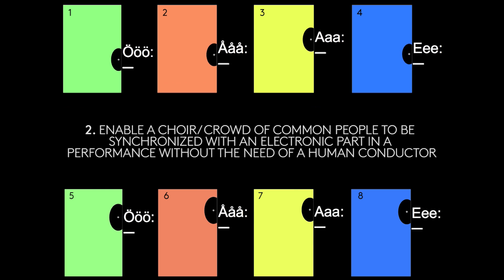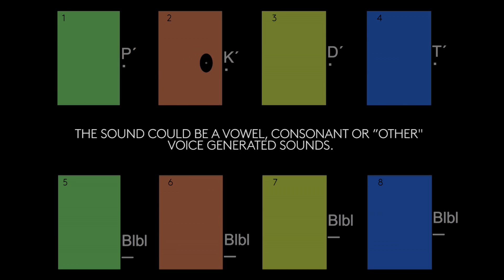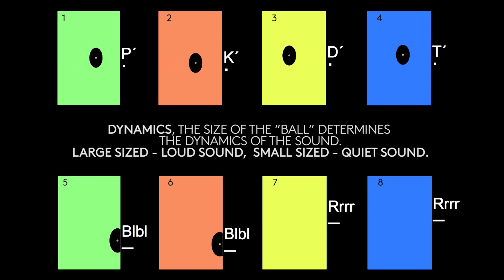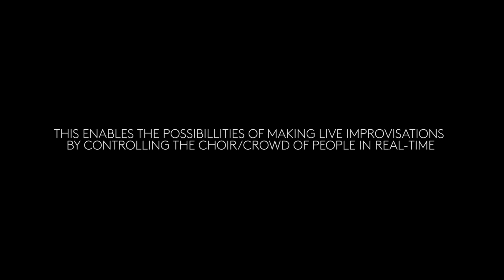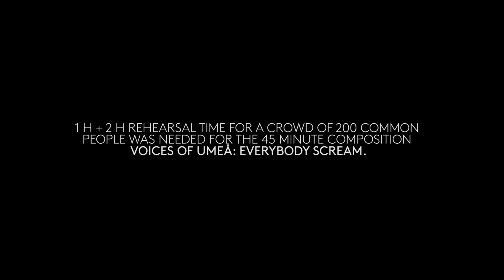THE MAX MAESTRO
THE MAX MAESTRO - ANIMATED NOTATION SYSTEM FOR CHOIR/ CROWD OF COMMON PEOPLE.
Developed within the artistic research project VOICES OF UMEÅ by
ANDERS LIND/ composer, CD/ Department of creative studies/ Umeå university/ Sweden.